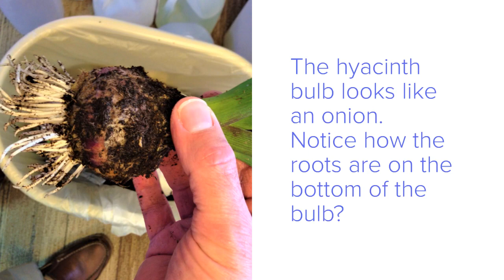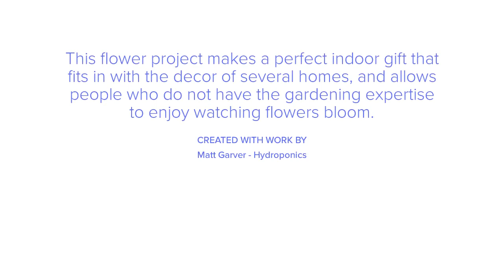Tea Cup Hydroponic Flower Pot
DIY build a beginner's simple flower pot gift that uses a hydroponic method that anyone can easily do.  I selected a tea cup that had been glued to an upside down dish from an area resale shop for this project.  I had a few net cups from online, which I took with me to "test fit" into some of the vases, jars, and cups.  I love flowers and like to give gifts.  This gave me an opportunity to combine those desires and create the perfect gift for a friend or family member to brighten their day.  The self watering feature overcomes what often ruins giving plants or flowers as gifts, since it holds enough water and food to support the flower to bloom.  No more wilted flowers in small pots that only last 2-3 days before wilting.  No tools are needed.
Materials
small net cup
container that the net cup fits inside
packing material to support the plant like glass beads
water